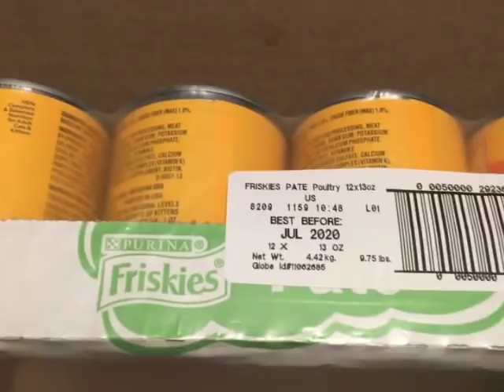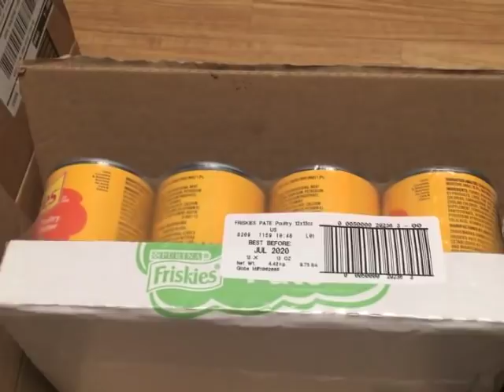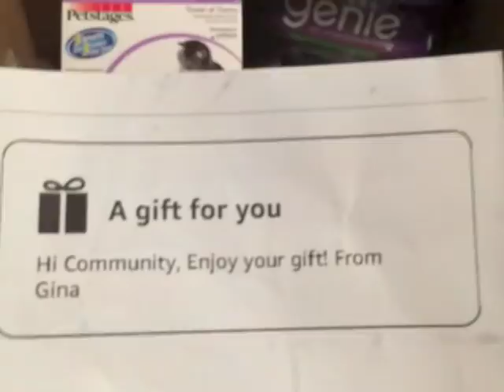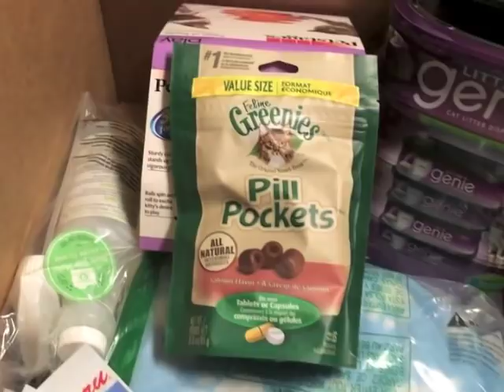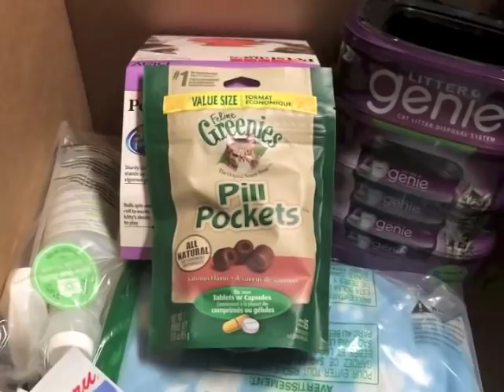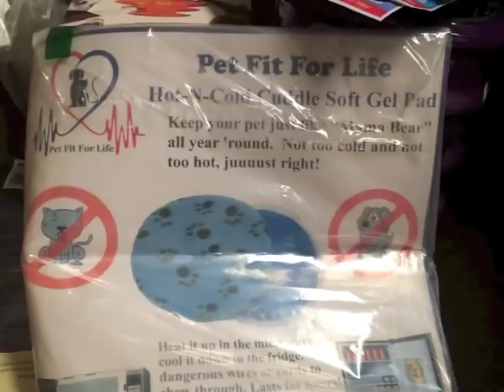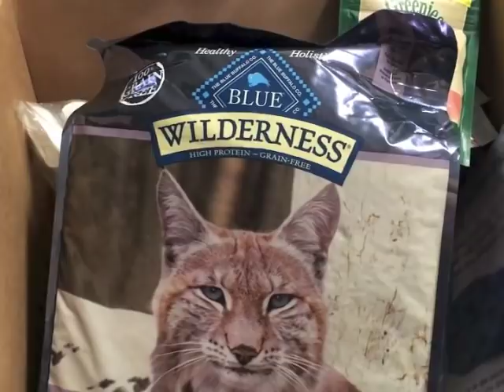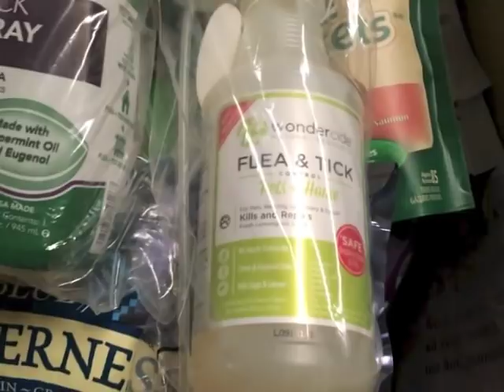New Rescue Kittens Get Weight and Dewormed - #2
They are warming up to me fast and we only had a couple little hisses today.  I weighed them and gave them their first round of dewormer.  We had a mail time.  It is old and I am behind on mail time so if you have sent something or donated and it wasn't in this one it will be in the next :)  They love Friskies Poultry Platter with KMR mixed in.

Gift Cards for Kitten Needs and Treats -

Blue Wilderness Chicken Dry
Friskies Pate
Friskies Shreds
Fresh Step Cat Litter